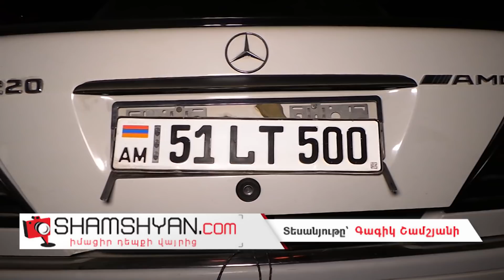Խոշոր ավտովթար Արարատի մարզում. Արտաշատում ճակատ-ճակատի բախվել են BMW-ն ու Mercedes-ը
Այսօր՝ հունվարի 29-ին, խոշոր ավտովթար է տեղի ունեցել Արարատի մարզում: Ժամը 21:40-ի սահմաններում Արտաշատ քաղաքի Մարքսի փողոցում բախվել են BMW մակնիշի 44 MM 770 համարանիշի և Mercedes C220 մակնիշի 51 ԼT 500 համարանիշի ավտոմեքենաները: Ինչպես դեպքի վայրից հայտնում է ֆոտոլրագրող Գագիկ Շամշյանը, վթարի հետևանքով 3 հոգի մարմնական վնասվածքներով տեղափոխվել են «Արտաշատ» բժշկական կենտրոն: